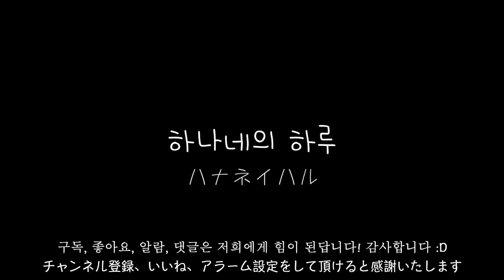[한일부부/日韓夫婦] 韓国にある日本の食材マート/한국의 일본 식자재 마트/韓国でたこ焼きを作って食べる/집에서 타코야끼 만들기//失敗したたこ焼き作り/실패한 타코야끼/국제부부/国際夫婦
한국에 있는 일본식자재마트인 모노마트에서 타코야끼 재료를 사서, 집에서 타코야끼를 만들어봤습니다. 전압이 안맞는 기계여서 조금 난관이 있었지만, 즐거운 시간을 보냈습니다!

韓国にある日本食料品スーパーのモノマートでたこ焼きの材料を買って、家でたこ焼きを作ってみました。
電圧が合わないたこ焼き器なので色々とトラブルがありましたが、楽しい時間を過ごしました🐙✨

ainyononn
jeongjaejacob